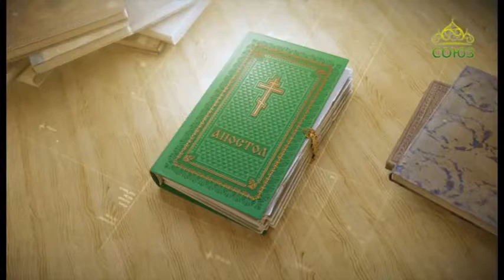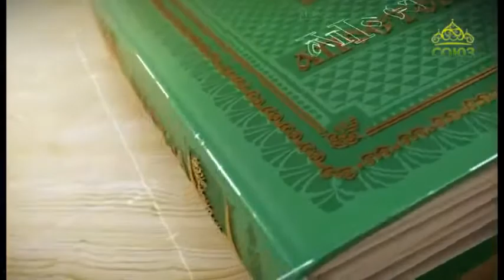Читаем Апостол 11 января 2019. Второе соборное послание апостола Петра. Глава 1, ст.1-10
Посему, братия, более и более старайтесь делать твердым ваше звание и избрание; так поступая, никогда не преткнетесь